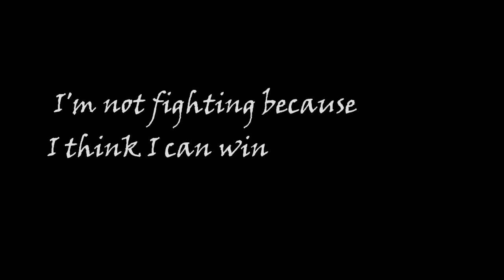Death From Above (Bleach AMV)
:0